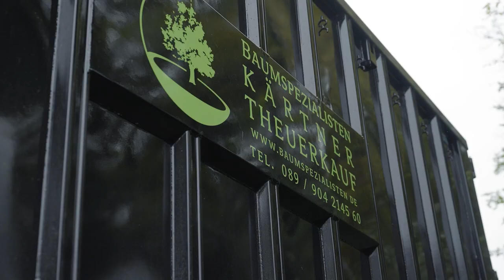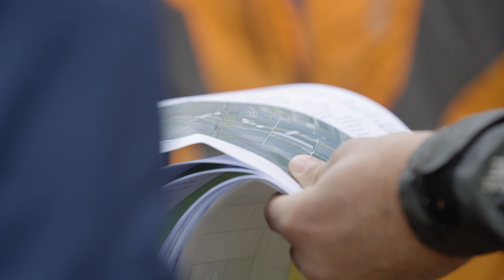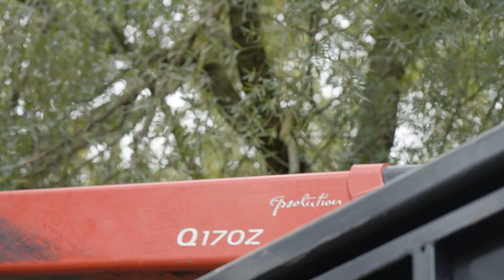PALFINGER Epsilon Q170Z im Einsatz bei den Baumspezialisten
Jeden Tag stellen die Baumfällspezialisten Tim Kärtner und Moritz Theuerkauf höchste Ansprüche an Mensch und Maschine. Der EPSILON Q170Z leistet dabei bei Baumfällungen und Pflegearbeiten in schwierigen Situation eine hervorragende Arbeit.